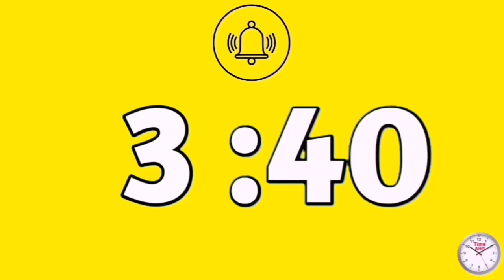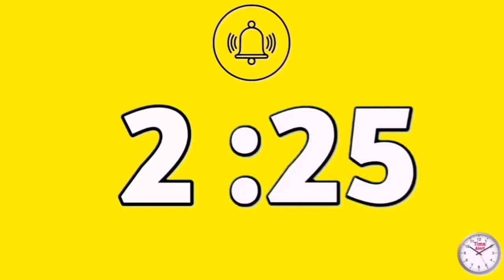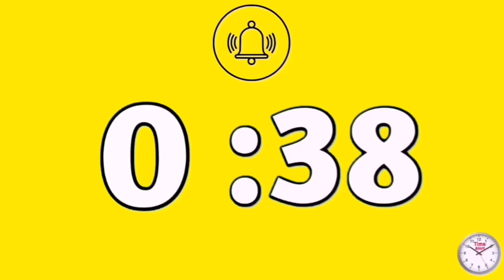5 Minute Timer Yellow Background Simple Clear Time With Alarm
Time, TimeAlert,

5 Minute Timer Yellow Background Simple Clear Time With Alarm